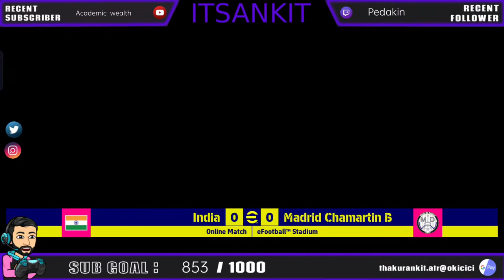LIVE eFOOTBALL 2023 Mobile | Let's Play Friendly | !giveaway